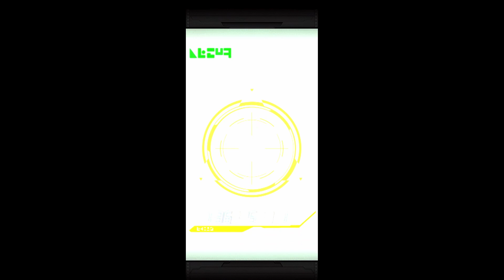ALRIGHT SECOND TRY IS THE CHARM RIGHT!!??? 8th Anniversary Dragon Ball Dokkan Battle Summons